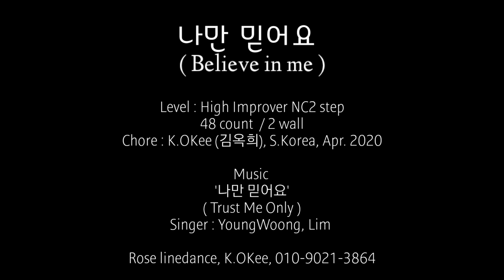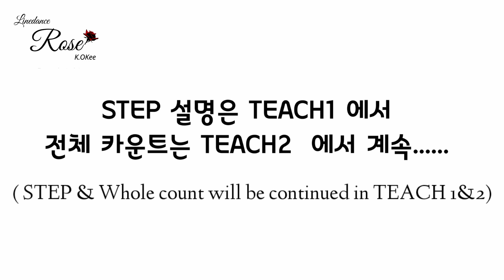Believe in me (나만믿어요) DEMO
Count: 48   Wall: 2
Level: High Improver NC2 Step
Choreographer: OKeeKIm   April-2020
Intro: 18 counts, start on vocal
Sequence : 48c - 30c - 16c - 48c - 32c -Tag 4c - 46c - ending 2c
Note     : * Restart on wall 2 after 30 counts (facing 6:00)
              ** Restart on wall 3 after 16 counts (facing 6:00)
             *** Tag & Restart on 5 wall after 32 counts(facing 12:00)